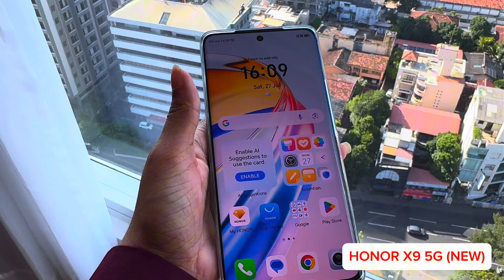මගෙ I Phone 15 Pro Max Phone එකේ සහ HONOR X9 5G phone එකේ කැමරාව "කොච්චර Zoom කරන්න පුලුවන් ද?"